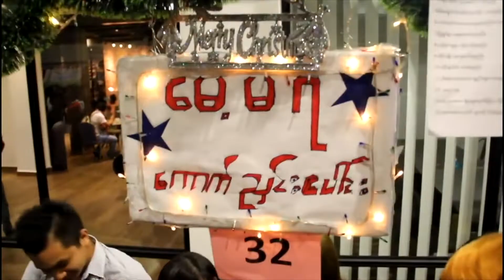Family Christmas Promo Dumc 2018